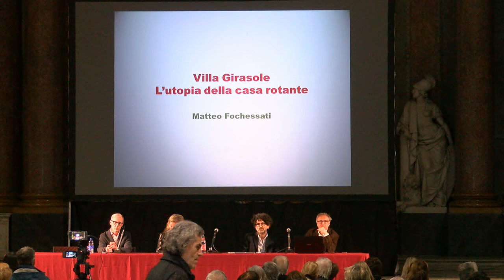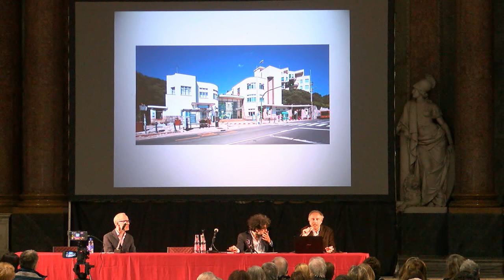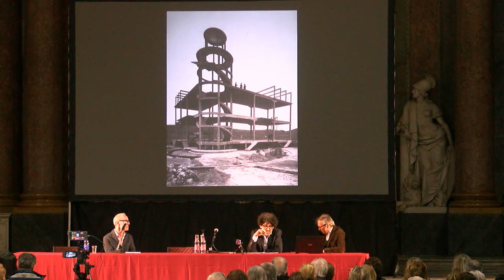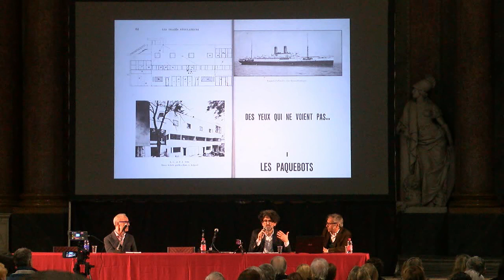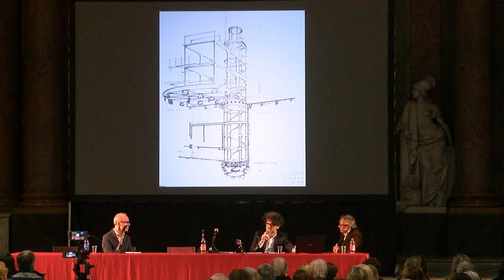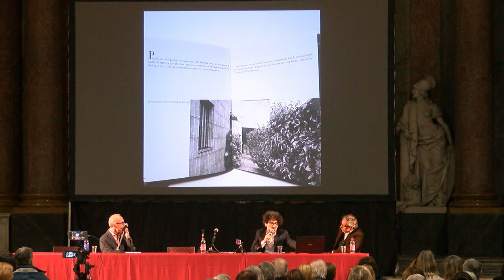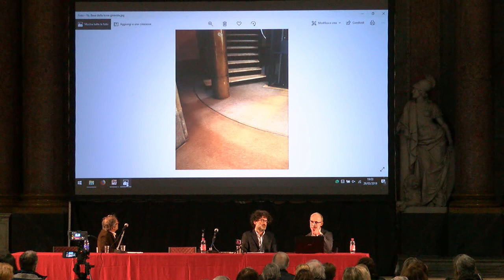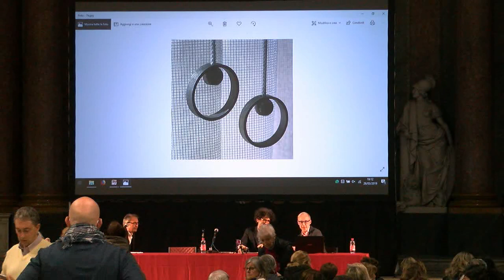Andrea Canziani - Aspettando la Storia in Piazza 2019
Andrea Canziani - Villa Girasole, l'Utopia della casa rotante
martedì 26 marzo 2019, ore 17.45
Sala del Maggior Consiglio
con Matteo Fochessati e Gianni Franzone

Anticipazione della X edizione de la Storia in Piazza, dedicata all'Utopia
A cura di Luciano Canfora e Franco Cardini